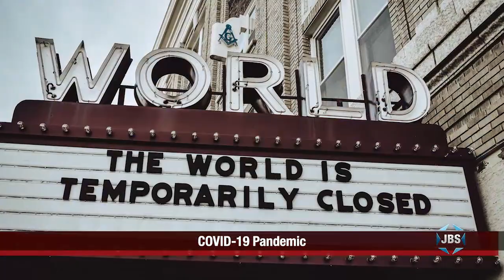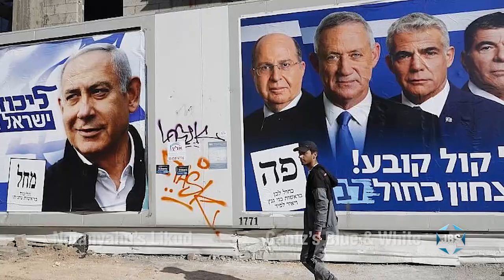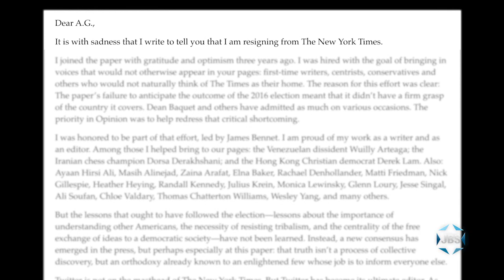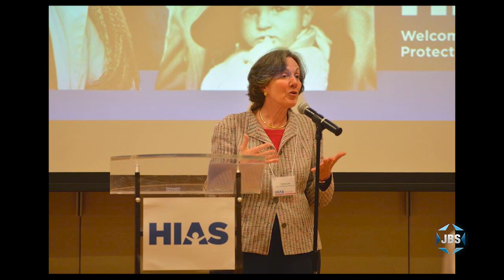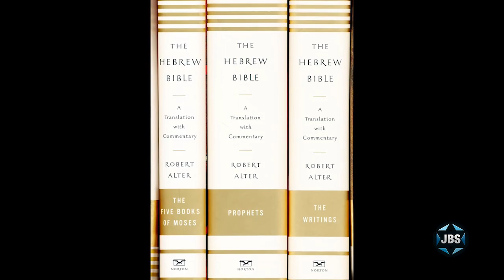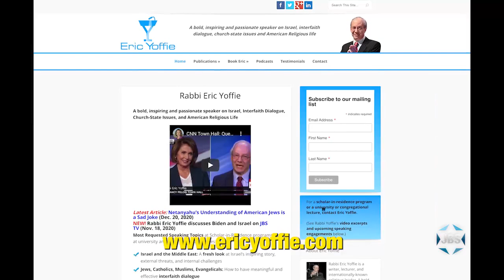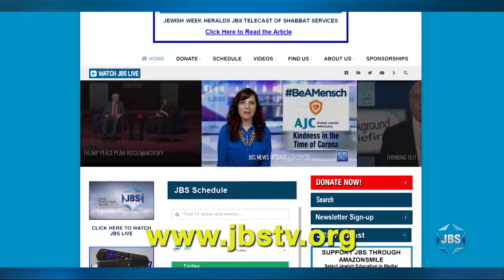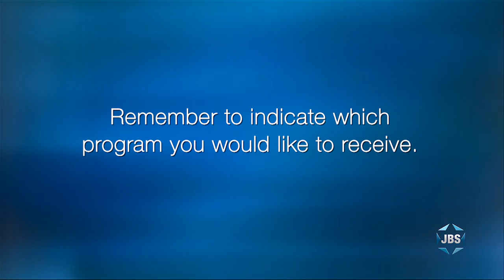L'Chayim Roundtable: Year In Review 2020 (Part 1)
The Covid-19 pandemic and the Abraham Accords are discussed as the most important events to impact the Jewish community in 2020 are discussed by Steven Bayme, Eric Yoffie, Betty Ehrenberg and Jonathan Tobin.  With Mark S. Golub (Part 1 of 2).

JBS is a non-profit, educational Jewish television channel featuring:
*Children's programs
*Israeli Films